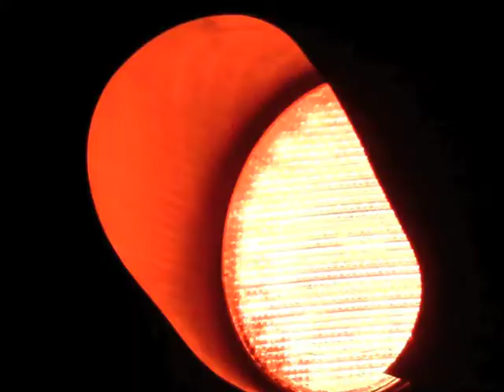"Embracing Life"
Alyssa Fernald showcases her belief in living life to the fullest.  This video received "Best Photo Essay 2011" from the Florida Associated Press Awards and was featured on National Public Radio's website thisibelieve.org